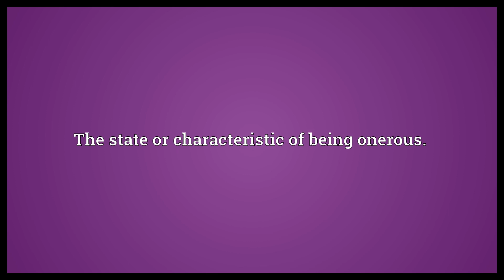Onerousness Meaning | Wordogram